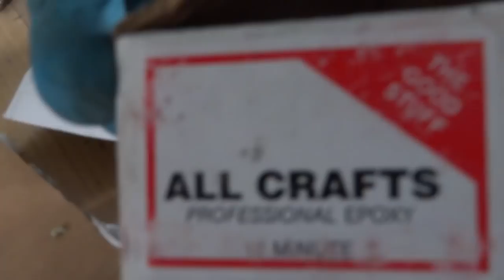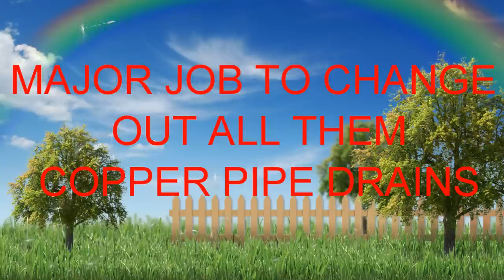MAJOR WATER LEAK FROM SECOND FLOOR TOILET